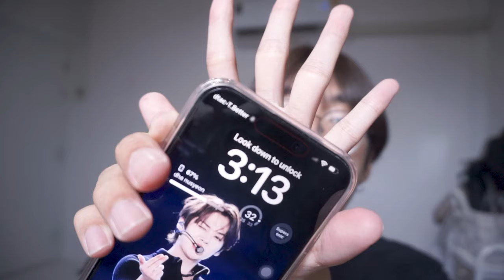IPhone 15 series ep 11 📱 ไอโฟน 15 ปี 2025 ยังน่าใช้อยู่ไหม | nusyeon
อีกไม่กี่วัน ไอโฟน 16  จะออกแล้ว มารีแคปหน่อย แล้วปี 2025 ไอโฟน 15 ยังน่าใช้อยู่ไหม